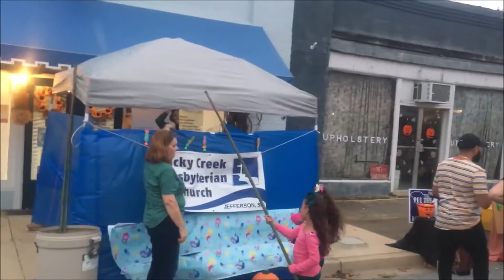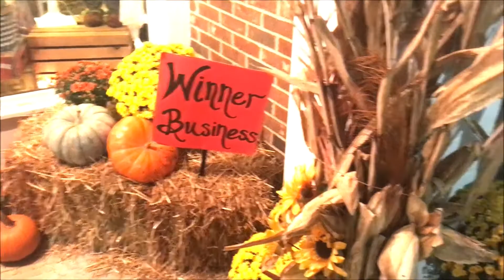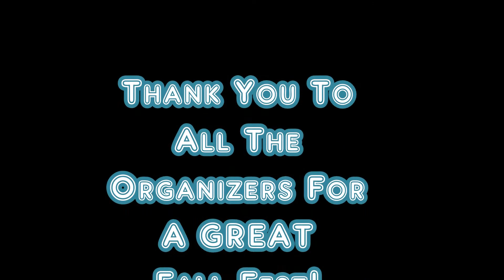Donnie Dancing At The 1st Annual Jefferson, SC 2021 Fall Fest! Great Crowd & Music!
Thank you to the hundreds and hundreds of people that turned out for the first annual Jefferson Fall Fest.  Thank you to all of the organizers and participants, see you at the next one!!!

The performer in the middle is Miss Megan Nicholson check out her music!